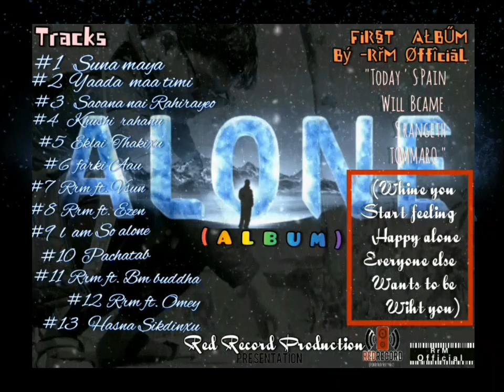RrM_-_KHUSI_RAHANU_[Alone_💔_Album] Latest Hit Songs 2021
RrM's New Napali Deulex Rap Album ''ALONE_💔_ALBUM''Out Now!!!

Performed/Directions/Composed/Concept:Magar Rohit

Graphics: RrM
Motions: RrM
2021Red Recod Production
2021HomEmiX BEATZ
Support:No One,💔⚡

Prod By : HomEmiX BEATZ

Enjoi the full Deulex Album.
ThankYou All Peacee!!!